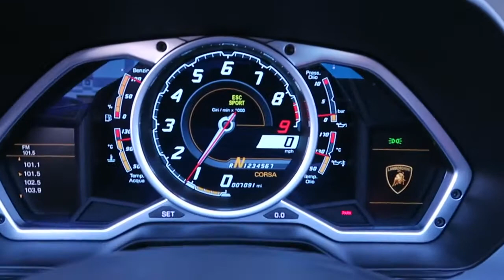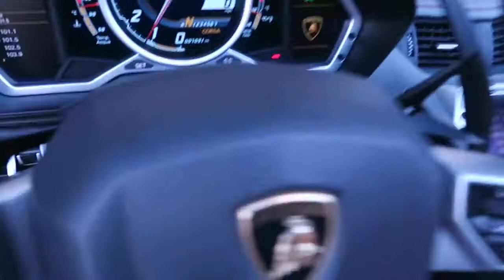LAMBORGHINI AVENTADOR LP-700-4 ROADSTER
2472​ | 2015 Lamborghini Aventador LP-700-4 Roadster | For Sale Scottsdale, AZ